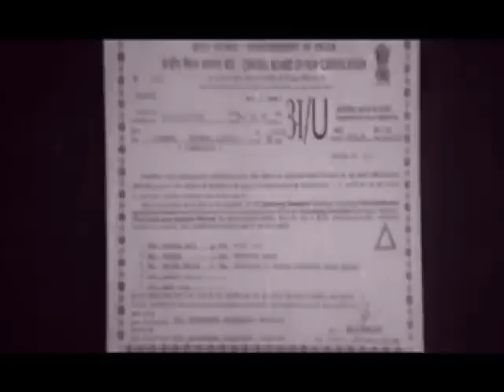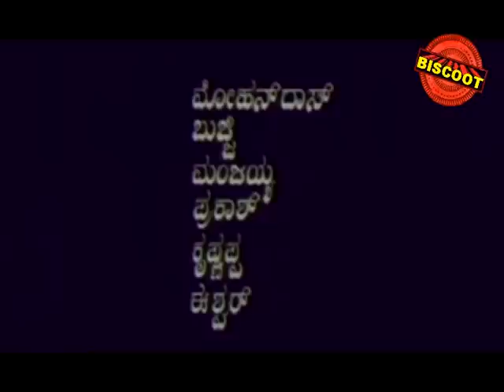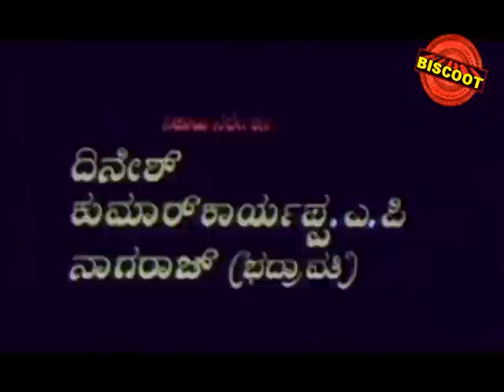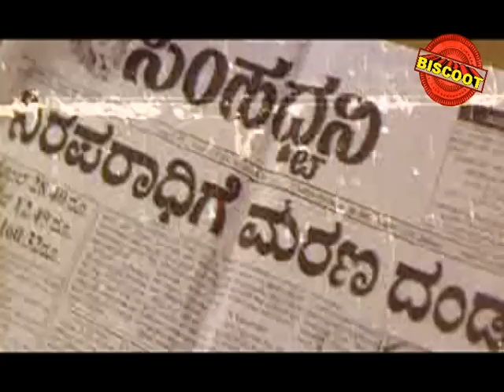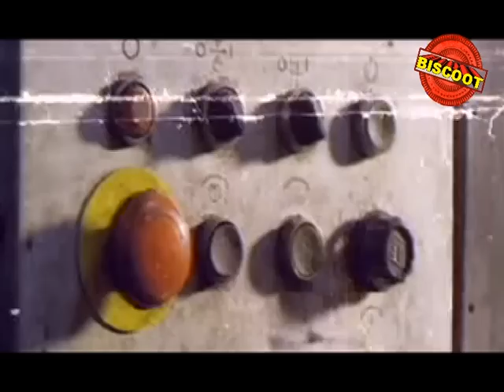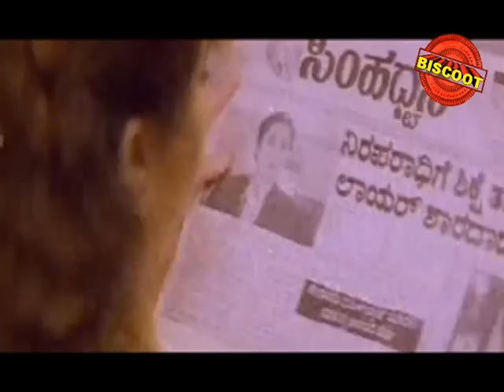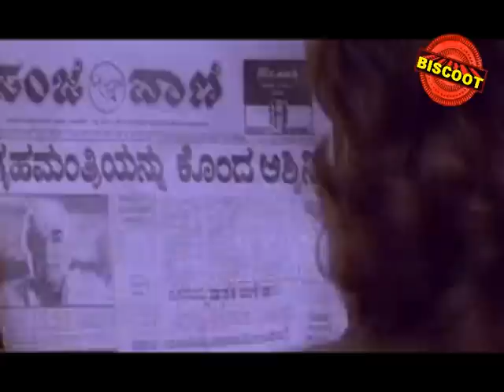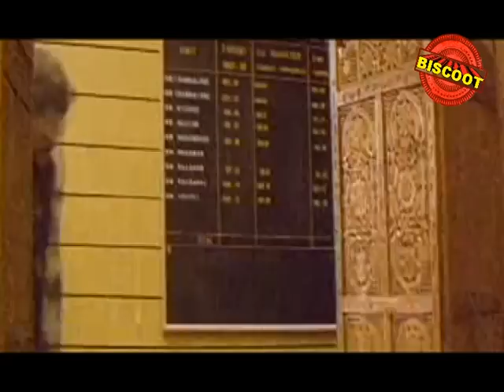Zindabad Kannada Full Movie | Suman | Malashree | Sandalwood Movies Online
Watch Full Length Kannada Movie Zindabad released in the year 2007.Directed by Anand P Raju, starring by Suman, Malashree, Geetha, Sudheer, Nilagal, Ravi, Harish Rai, Mandara. We are uploading fresh Kannada Movies regularly.